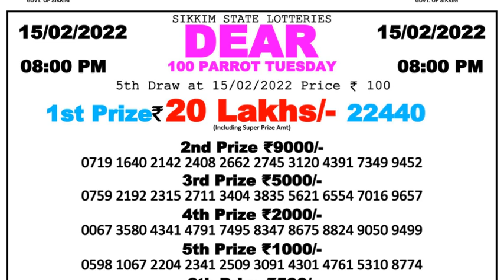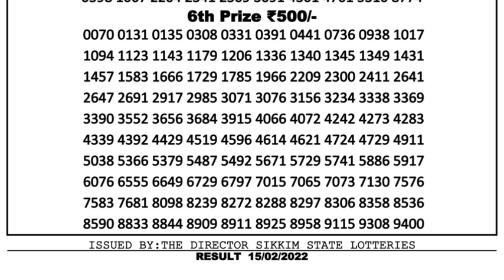Nagaland Lottery Sambad Result | Dear Lottery